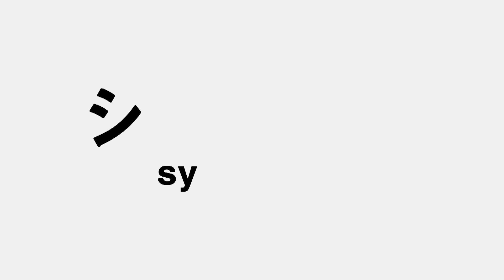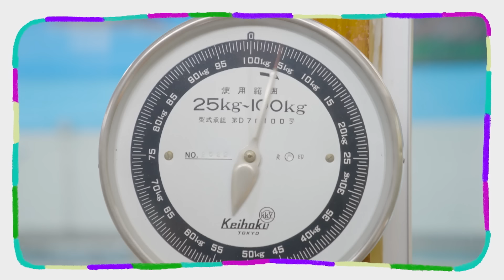【赤ちゃんが喜ぶ】シナぷしゅ公式ぷしゅにゅうのまいにちまとめ2│赤ちゃんが泣き止む・知育の動画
◆ぷしゅにゅうのまいにちまとめ
ぷしゅぷしゅのあたらしいおともだちは、
タオルのようせい、にゅう！
ぷしゅぷしゅとにゅうはどんなまいにちをすごしているかな？
ちょっとのぞきみしてみよう。